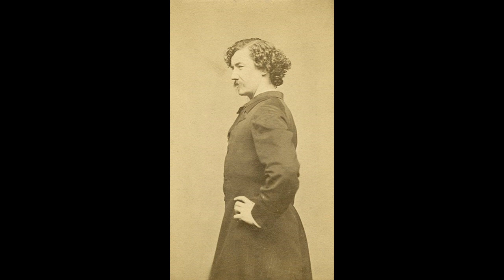Whistler's mother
Do you know this painting? It’s an American icon
Anna Matilda McNeill Whistler is the woman you see in this painting named Whistler’s mother painted by her son, American-born, British-based painter James McNeill Whistler
Anna was born in Wilmington, North Carolina, to Charles Daniel McNeill, a physician, and Martha Kingsley McNeill, daughter of Zephaniah Kingsley, Sr. (one of the founders of the University of New Brunswick)
In 1831, she married George Washington Whistler, a civil engineer, and former army officer, a widower who had three children.
She moved to Russia for a while, where her husband had accepted a job.
Anna returned to the United States, to live in Connecticut in poverty. Her daughter, who remained in Europe and married well, and helped her brothers attend private school.
James entered West Point just before his 17th birthday, was expelled, and moved back to England. Her son William became a surgeon in the Confederate Army during the American Civil War.
In 1863, at the advice of her stepdaughter and son, she moved to England. Anna was 67 during the painting of the picture. She died a decade later and is buried in Hastings Cemetery.
In London, although she was initially taken aback by her son’s bohemian lifestyle, she eventually accepted and became a sort of house mother for his equally bohemian friends and sometimes acted as their business agent.
In 1871, Whistler received a commission from a Member of Parliament to paint his daughter, Maggie Graham. When several sittings failed to provide any form of a finished painting, and he had already prepared a canvas, he asked his mother to literally stand in for her.
Standing still for long stretches proved difficult for her so she sat, writing later, "I stood bravely, two or three days, whenever he was in the mood for studying me as his pictures are studies, and I so interested stood as a statue! But realized it to be too great an effort, so my dear patient Artist who is gently patient as he is never wearying in his perseverance concluding to paint me sitting perfectly at my ease."
It’s a very large painting, almost 5 feet by 6 feet. Its actual name is Arrangement in Grey and Black No. 1. Its initial reviews by the art world weren’t good and the royal academy initially rejected it as part of its collection